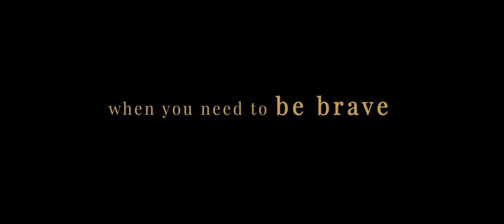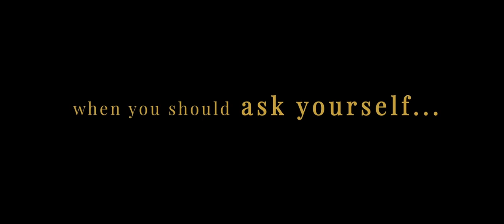If Not Now, When? Trailer directed by Meagan Good & Tamara Bass,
If Not Now, When? introduces us to Suzanne, Patrice, Tyra and Deidre, who have been friends since meeting at 14. Over the course of their lives, fights, disagreements and love have caused friction and distance to manifest between some of them, particularly Suzanne and Patrice, who haven’t spoken in almost 15 years. When Tyra, who is mother to 14 year old Jillian, suffers a crisis, all four women are drawn back together to make it through, and soon discover that they also need each other, and that sisterhood, to make it through what is currently happening in their individual lives.